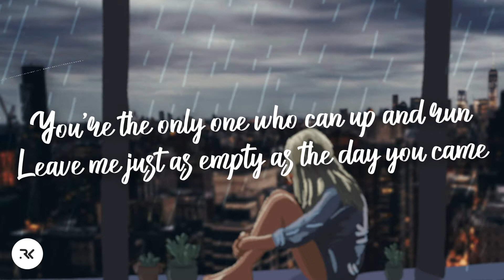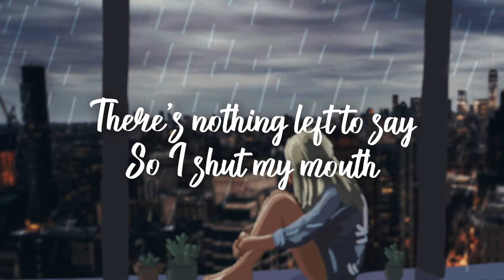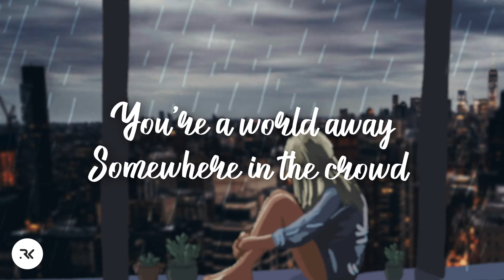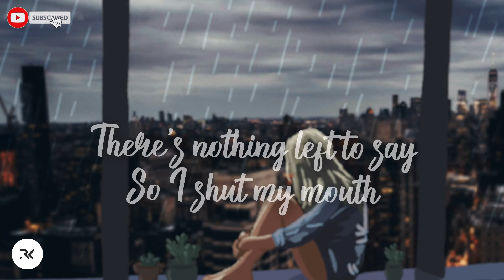Zedd, Elley Duhé - Happy Now (Lyrics)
Music Artist:-

You're a world away
Somewhere in the crowd
In a foreign place

So I shut my mouth
So won't you tell me, babe?

You're the only one who can up and run
Leave me just as empty as the day you came
You hold all the cards, all the broken hearts
Strung over your shoulder 'til it's all in vain

And only you know the strength of your teeth
Wash in the weight of your pockets, so deep
And lonely

In the palm of your hands, you can make me dance
Spin me round in circles 'til I'm wrapped in string
You keep on talking sweet 'til your fingers bleed
But don't you dare ask me how I've been

Now only you know the strength of your teeth
And lonely